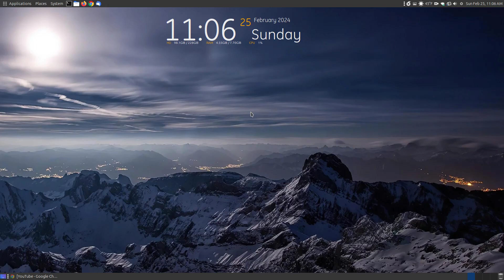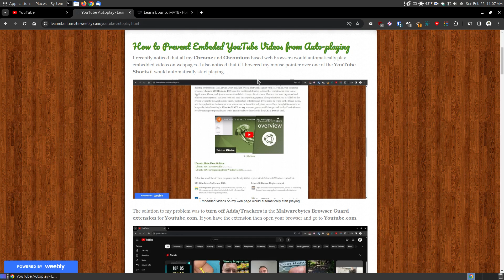Prevent Embeded YouTube Videos from Auto playing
I recently noticed that all my Chrome and Chromium based web browsers would automatically play embedded videos on webpages. I also noticed that if I hovered my mouse pointer over one of the YouTube Shorts it would automatically start playing.

The solution to my problem was to turn off Adds/Trackers in the Malwarebytes Browser Guard extension for Youtube.com. If you have the extension then open your browser and go to Youtube.com.